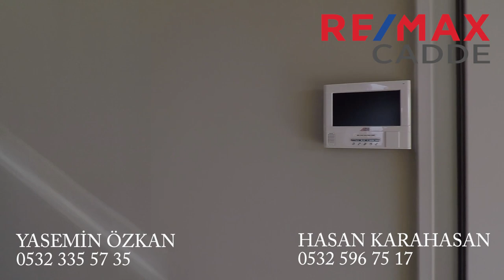REMAX CADDE - Yasemin Özkan/Hasan Karahasan - CADDEBOSTAN SAHİLDE PRESTİJLİ BİNADA A-PLUS 3+1 DAİRE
REMAX CADDE
Yasemin Özkan 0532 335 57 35
Hasan Karahasan 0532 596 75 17